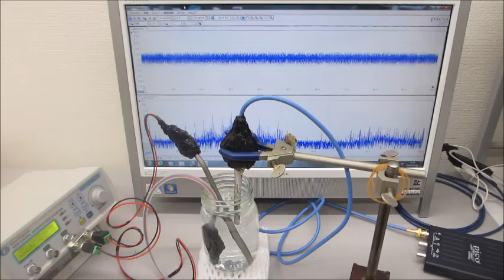超音波プローブによる、ダイナミック制御システム（超音波の発振制御システム）